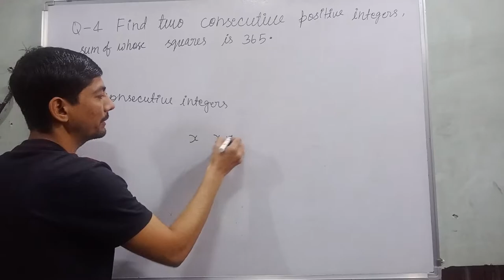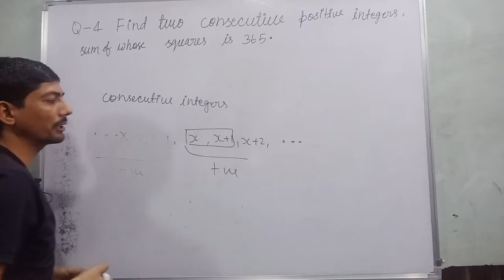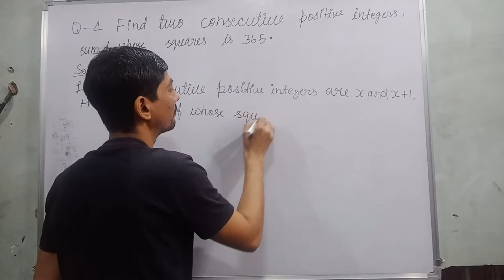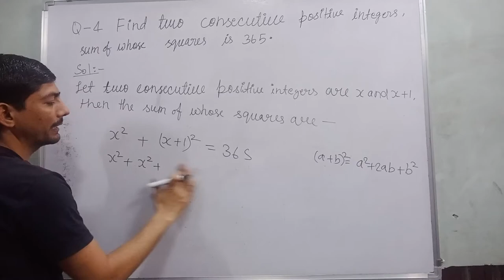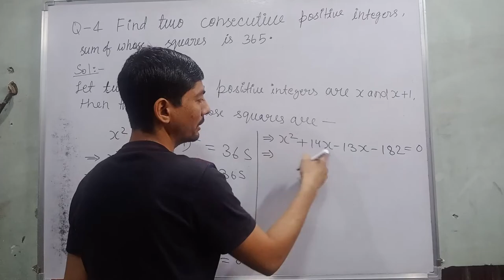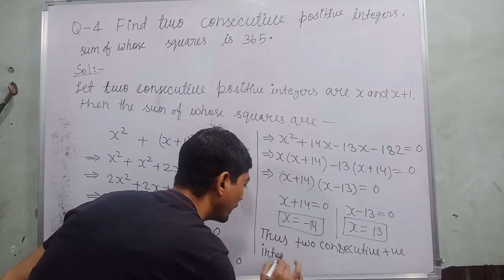find two consecutive positive integers sum of whose squares is 365 | word problems in maths class 10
Hi everyone
in this video, I tell you about  " Q- find two consecutive positive integers sum of whose squares is 365   "?